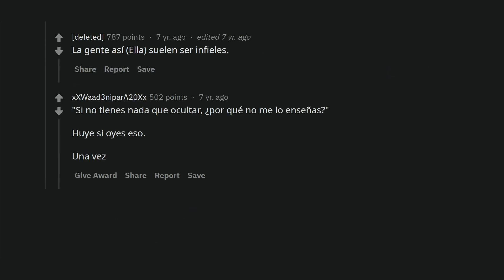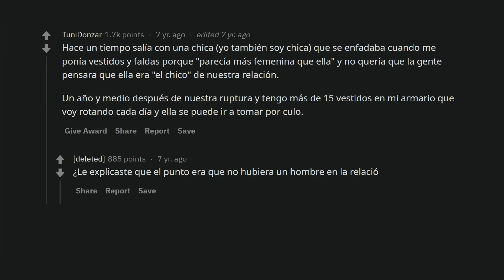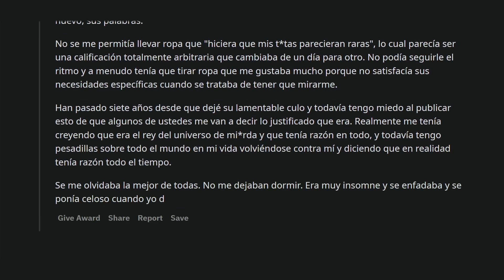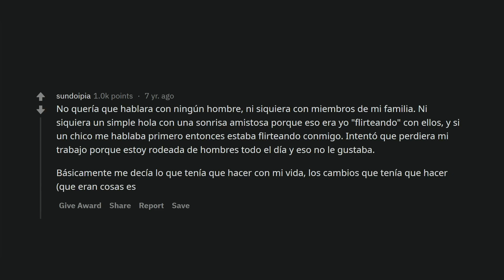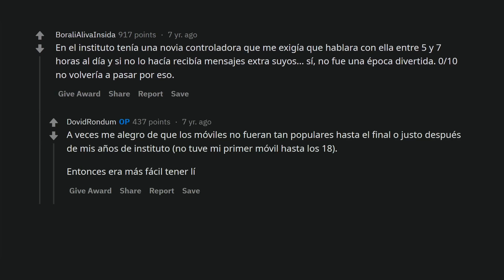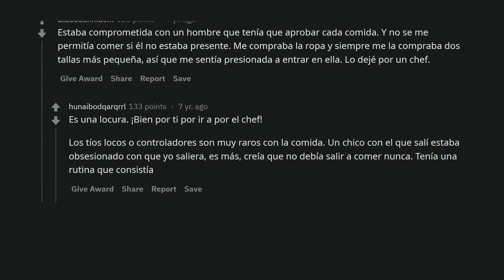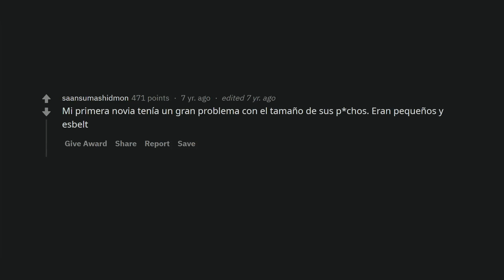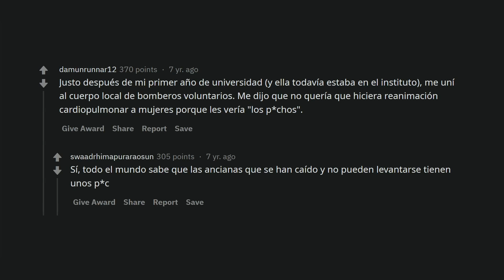Las reglas más lосas de ex-parejas controladoras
Todos sabemos que las relaciones pueden ser difíciles, pero a veces pueden ser francamente controladoras. Acompáñanos mientras hablamos con personas que lo han vivido en primera persona y escuchamos sus historias de exigencias escandalosas.